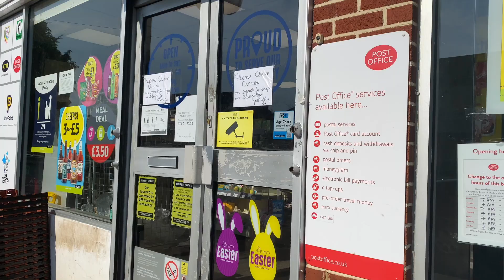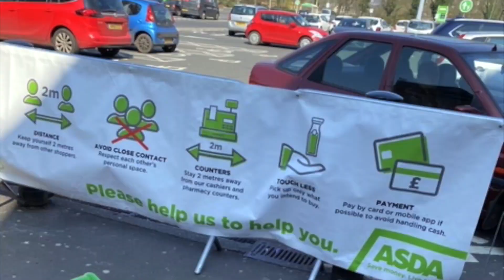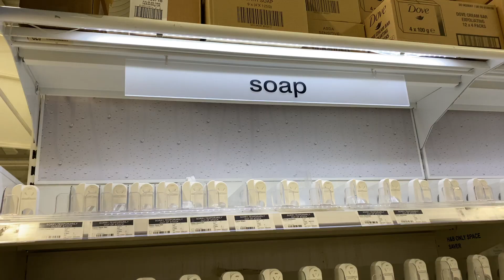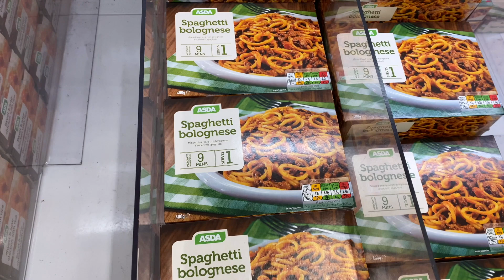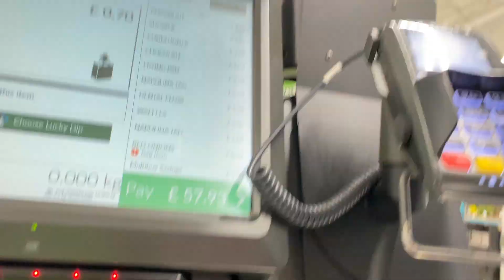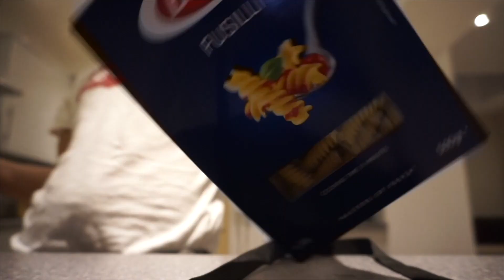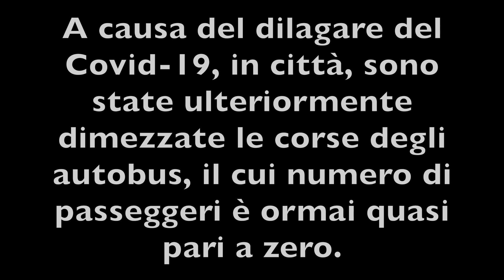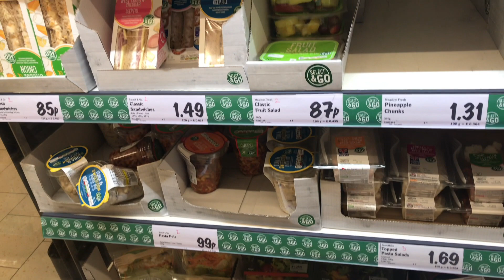FARE LA SPESA AI TEMPI DEL COVID-19 / UK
Oggi ho voluto mostrarvi la reale situazione qui in Uk e, soprattutto, come questa orribile pandemia viene affrontata dalla popolazione Inglese.
(Al minuto 10:04 è presente un errore di battitura - correzione: INVANO).